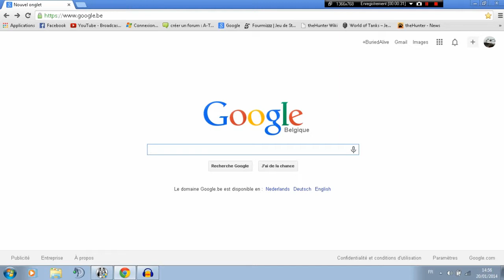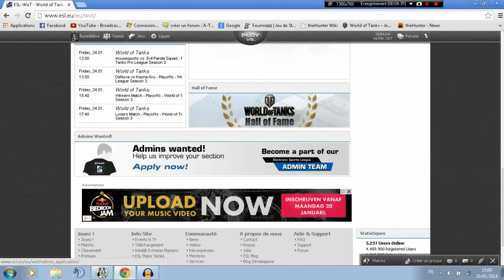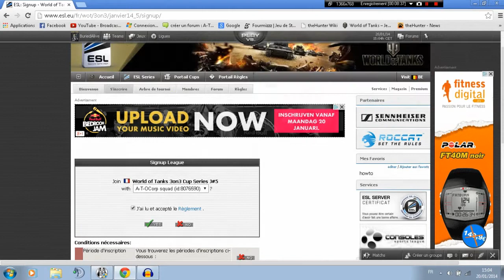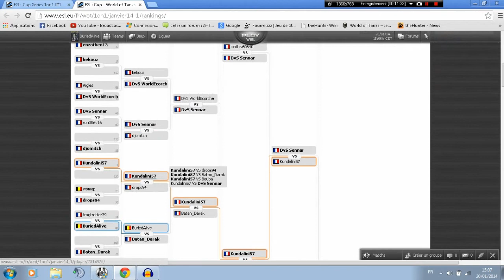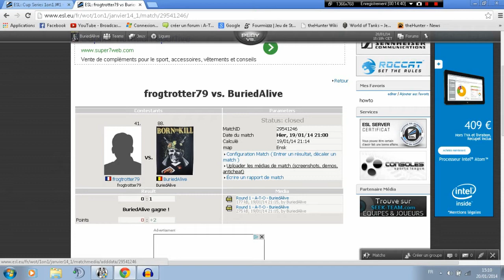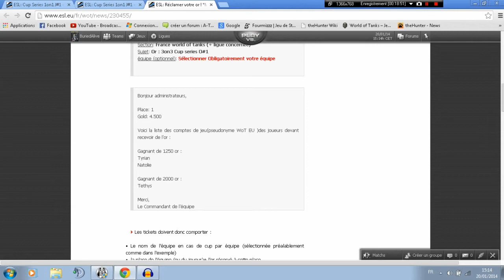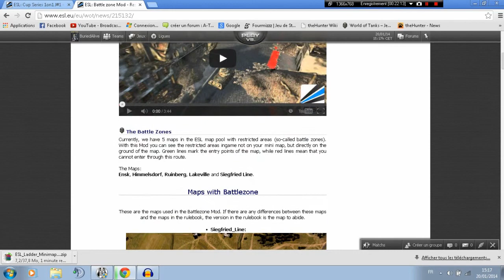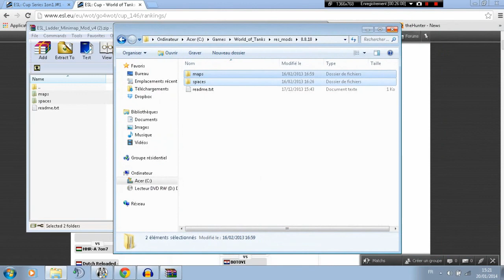[tutoriel] : comment faire de l'ESL de l'inscription à la réclamation de golds !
Salut c'est BuriedAlive, on se retrouve pour une troisième vidéo où je vous explique tout ce qu'il y a à savoir sur l'ESL et comment y participer !

Bon jeu et amusez- vous sur World of Tanks